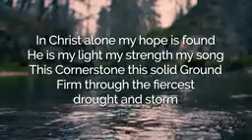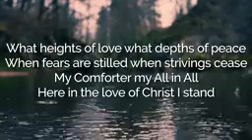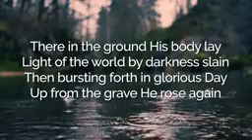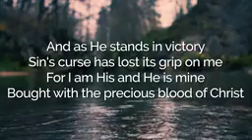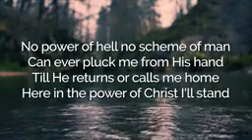In Christ Alone (My Hope Is Found)